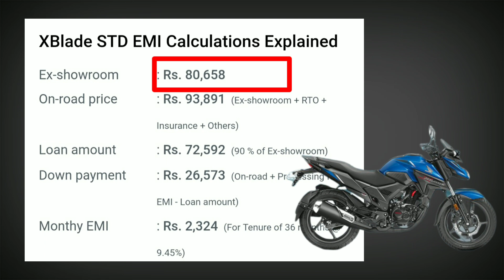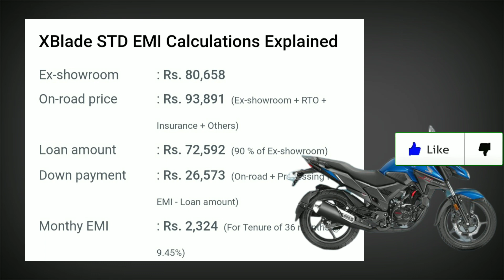Honda X-blade New price with loan,Downpayment, EMI,RTO ExShowroom,onroad price in Hindi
hello frend i will explain Honda X blade New price with loan, Down-payment, EMI, RTO Ex-showroom onrood price in Hindi

Thanks Again.